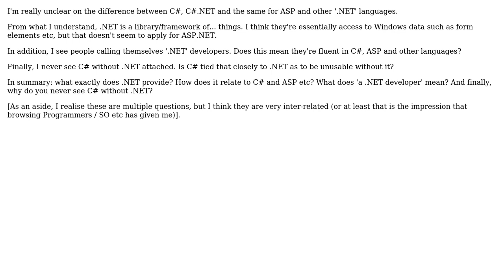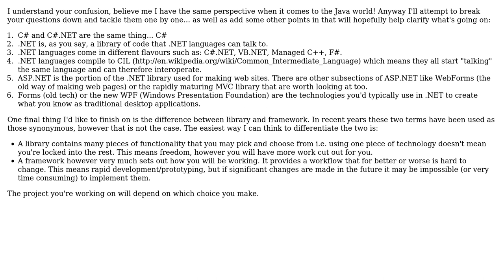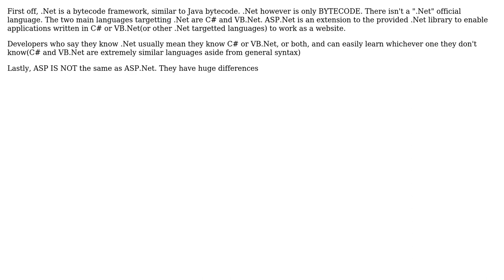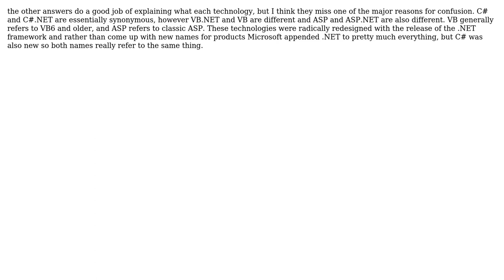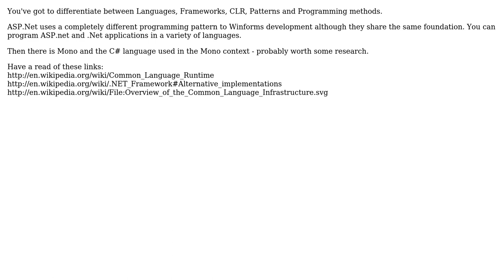Software Engineering: Relationship between C#, .NET, ASP, ASP.NET etc (7 Solutions!!)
Software Engineering: Relationship between C#, .NET, ASP, ASP.NET etc

With thanks & praise to God, and with thanks to the many people who have made this project possible! | Content (except music & images) licensed under CC BY-SA | Music | Images & others | With thanks to user scrwtp user Ryathal user PaulCarroll user mootinator user Megan Walker user Lombas user JNat user Jeremy user Grant Palin user Earlz and the Stack Exchange Network Trademarks are property of their respective owners. You are responsible for your own actions.